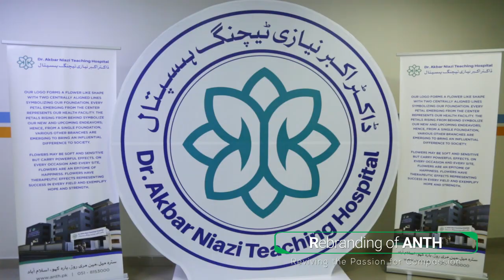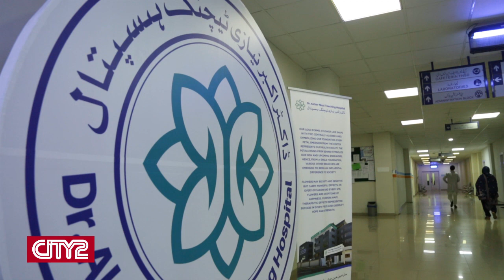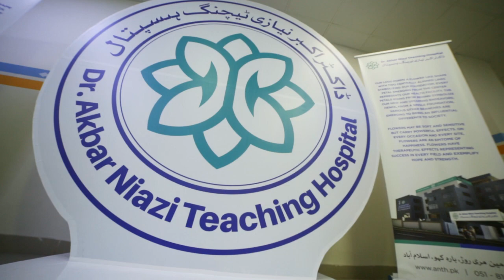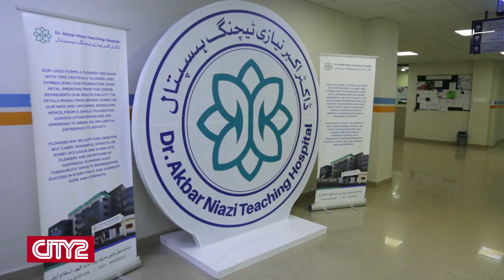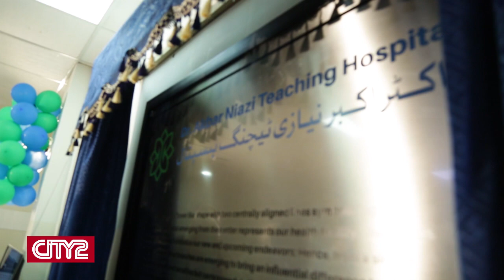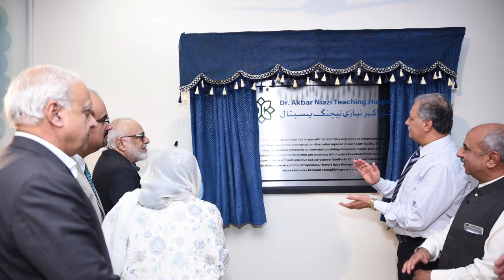Brains Behind ANTH Rebranding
Brains Behind ANTH Rebranding. Top notch health care professionals behind this great venture to make this incredible Hospital the best affordable health services available for everyone.

Professional Expertise, Passionate Dedication!
Our services are performed with the utmost care to you and your family, utilizing the latest technology to ensure the best results.